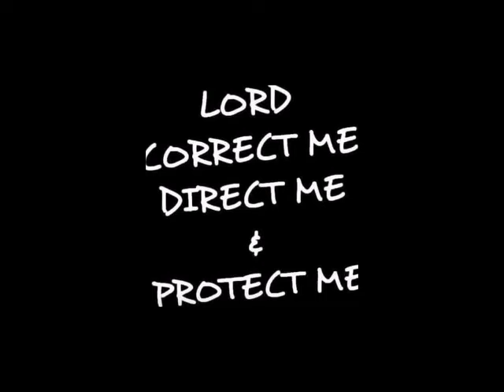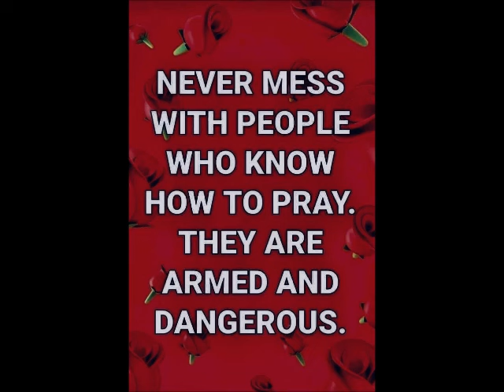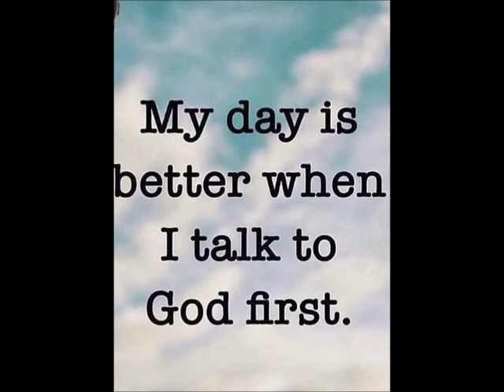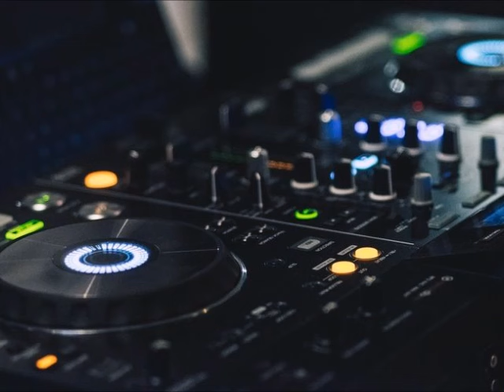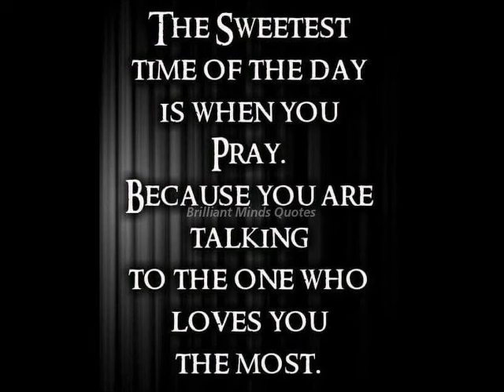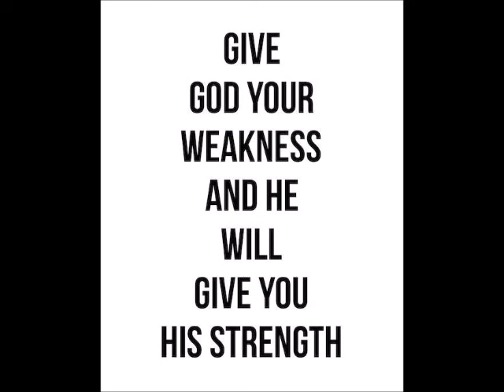Varell's Rare Freestyle Gems Mix by DJ Tony Torres 2024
Thank you for listening .. will be back later today ..